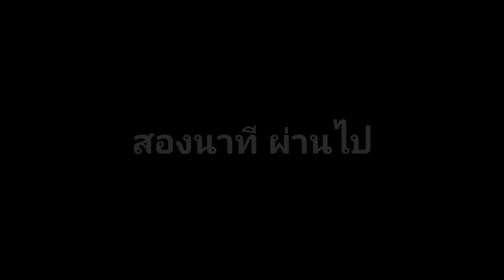น้อง ซันนียา สาวอิสลาม ราชบุรี สวย-น่ารัก เจาะหู 3 รู ทั้งปีกคู่ และหูล่าง ได้อย่างสบาย 3 ผ่านครับ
@JackDorson น้อง ซันนียา สาวอิสลาม ราชบุรี สวย-น่ารัก เจาะหู 3 รู ทั้งปีกคู่ และหูล่าง ได้อย่างสบาย 3 ผ่านครับ โดยรวมแล้ว ถือว่าเธอทำได้ครับ

ร้าน Jack Dorson (รับเจาะ ขยายทุกส่วนในร่างกาย)
สถานที่:
ร้าน Jack  Doson ที่122/289  ถ.ประชาอุทิศ ซอย 91/2 เขต ทุ่งครุ กรุงเทพ
เวลาเปิด 13.00 น. ถึง 18.00 น เปิดวันจันทร์ถึงวันพุธ
พฤหัสถึงอาทิตย์ เปิดบ่าย 13.00 น.-15.00 น

    สาขา 2 ตลาดนัดรถไฟศรีนครินทร์ ซอย ศรีนครินทร์ 51 กรุงเทพฯ  โซน K29-k28  เปิดพฤหัสถึงอาทิตย์ เวลา 19.00 น.-24.00 น. โทรถามเส้นทางและนัดหมาย เบอร์ 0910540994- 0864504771 และไอดีไลน์ 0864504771 นะครับ